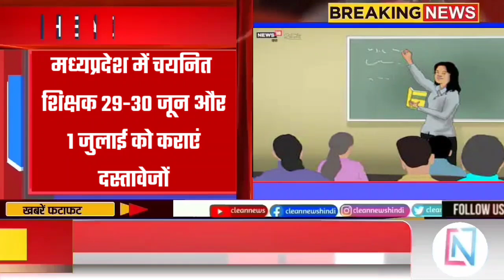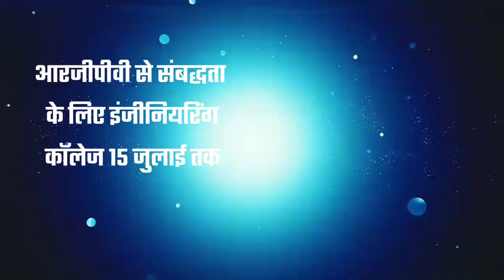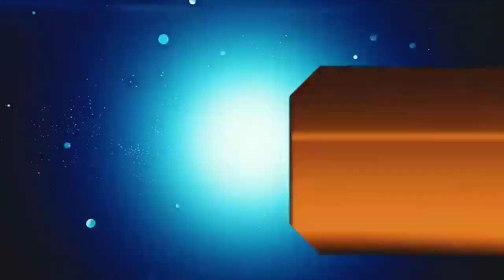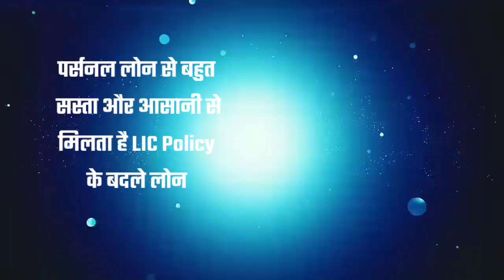27 June 2021: Madhya Pradesh News। मध्यप्रदेश समाचार। Bhopal Samachar। भोपाल समाचार। Shivraj Singh